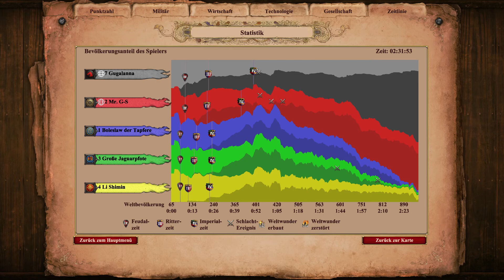AOE 003 - Die bislang härteste Runde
Eine weitere Folge AOE2 .
Und dieses mal Random map, random Volk.
Jaaaa, hat nicht so gut hingehauen, wir haben anfangs derbe eine reinbekommen von den Gegnern.
Aber wie immer, muss das gute Siegen, was wir natürlich ab und zu sind.